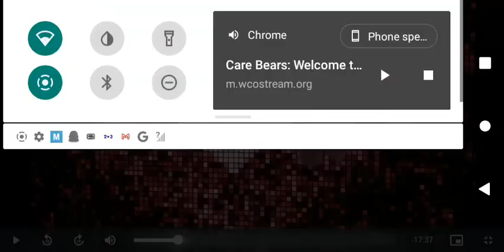Wonderheart Bear Flying